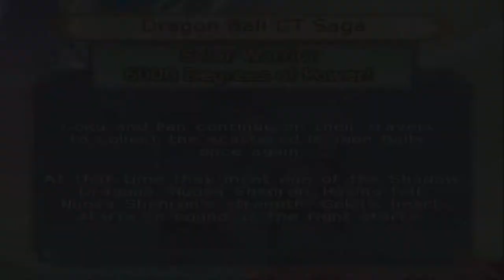Dragon Ball Z Budokai Tenkaichi 3 Part 9